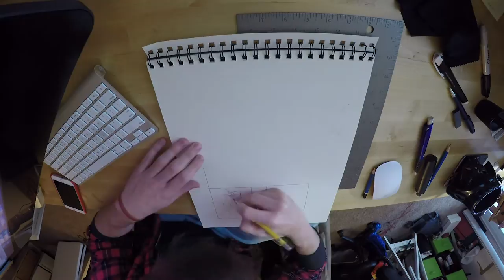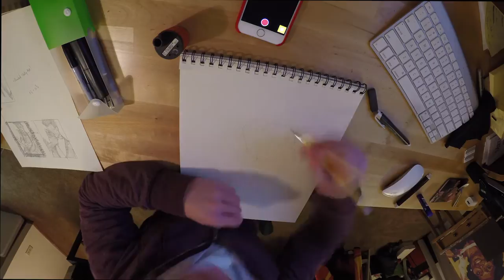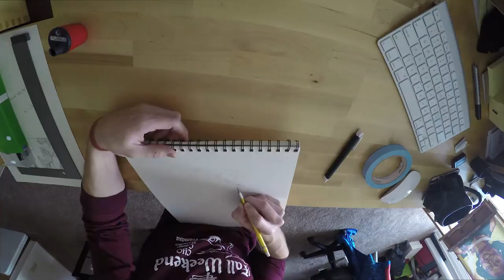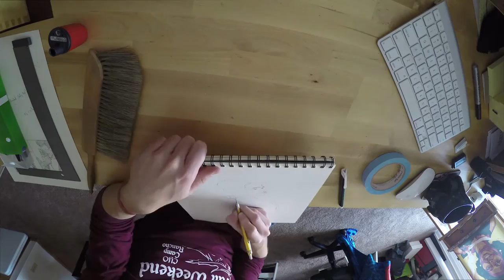What I do: Ferris Bueller Part 1 (Thumbnails and final drawing)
Here is the first of a few Ferris Bueller videos. In this video I go through the thumbnails and final sketch for the painting.

This week's shout out goes to Nolan N. Nasser! His work is super rad and you should check out his site and maybe buy a print or play mat.

Also, if you're interested in checking out the entire Crazy 4 Cult show, here is the

Periscope: @schmandrewart (I'm not sure how to find a link for this one...)